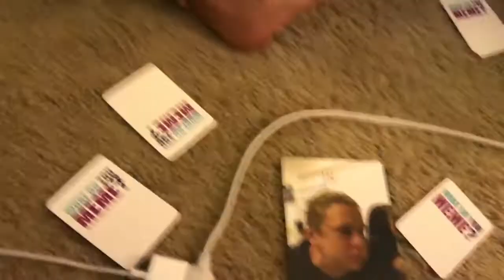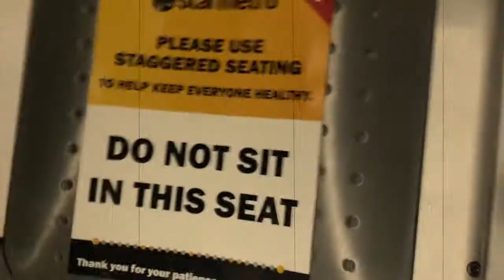taco night and going back to campus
some lil hanging, taco makin